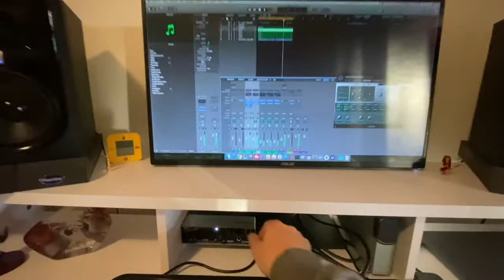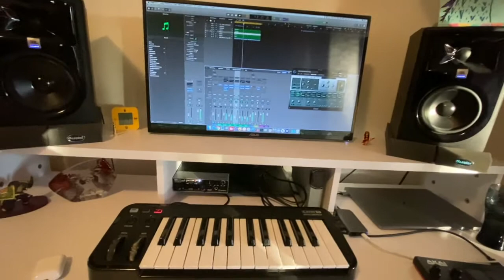Hip Hop Beatmaking Video Vol. 01 - Prod by Ultima Sound